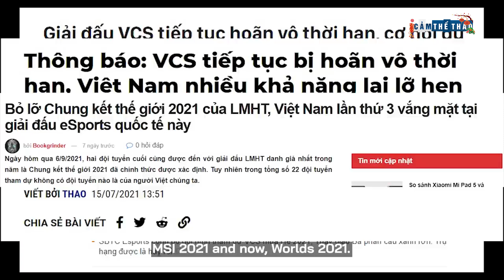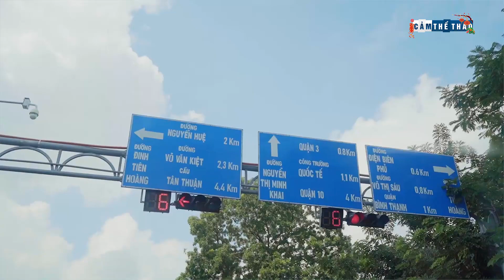Mục tiêu trong năm 2022 của Esports Việt Nam